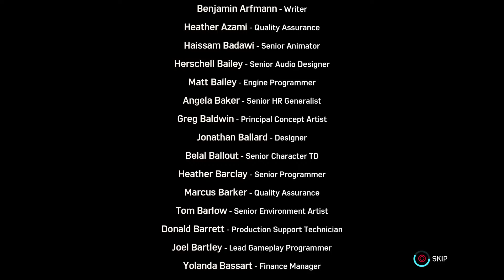Marvel's Spider-Man Turf Wars Episode 7 FINALE